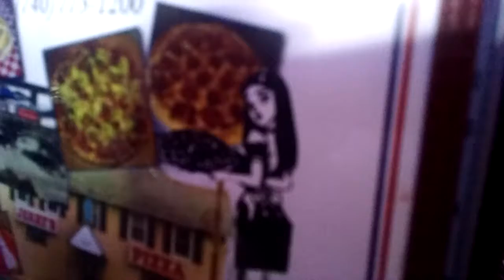RE[BURN] Update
Llama or Alpaca?